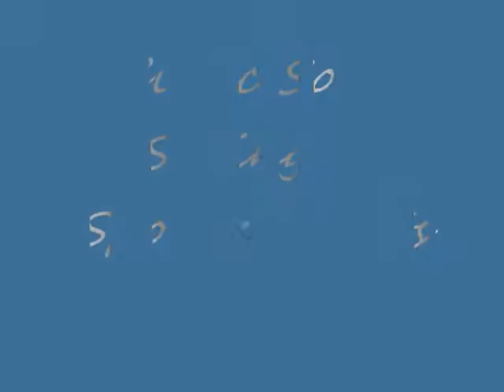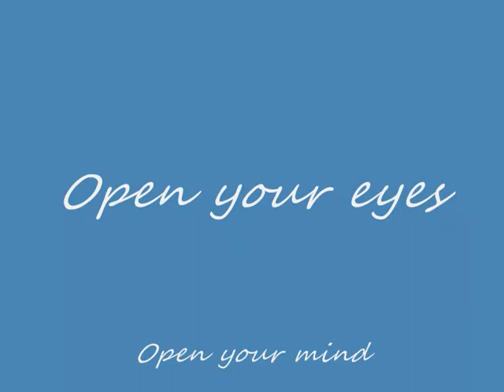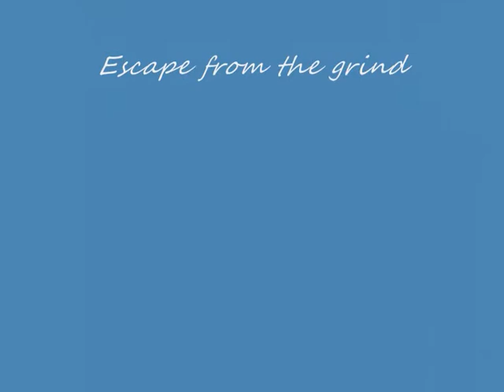Citric Soul - Syringes, Spoons & Bits of Tin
When rock riffs hit peotry.
The sound of a contruction site, deconstructing itself, turns out to be a strange muse indeed.

T-total tears of anger, annoyance and adventure. Almost on the verge of almost being there.